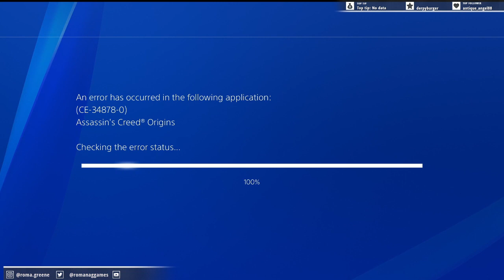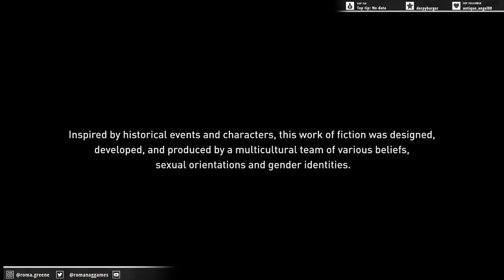Assassin's Creed Origins - First Play thru Part 15 | It can't be that bad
There's an elephant chasing us. Get some perspective